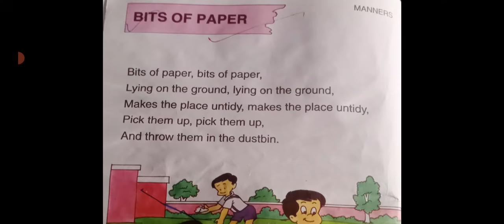Dav Rhyme (Bits of Paper) nursery kg rhymes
Dav Rhymes#sdeducatorclasses#easylearning